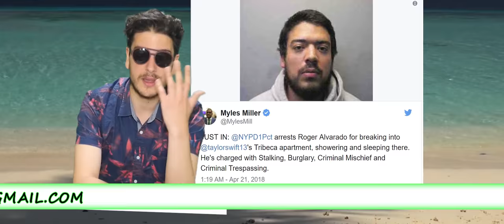NGWN bonobush, Beyonce Fall, Beiber Boobs, Arr Kelly, PANIC! At The Disco, Avicii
It has been a strange week for sure. Between Beiber's Boobs, R Kelly face planting his career, Beyonce taking a mid show tumble, Ex President Bush and Bono's ego rubbing session and Panic At The Disco's awesome single it won't be a week to forget in a hurry!